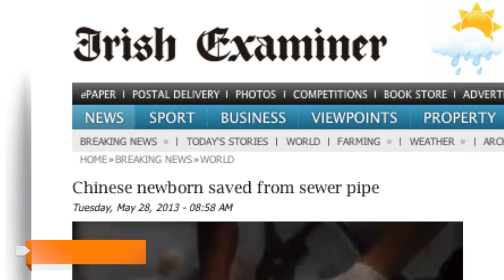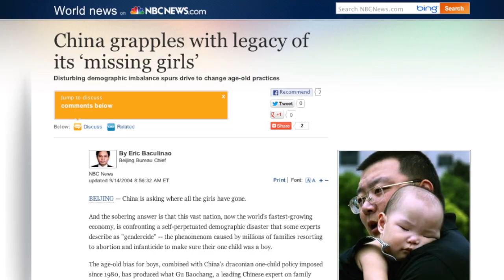Chinese Baby Rescued From Sewer Pipe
The newborn had seemingly been flushed down the toilet and became stuck in a 3-inch pipe.